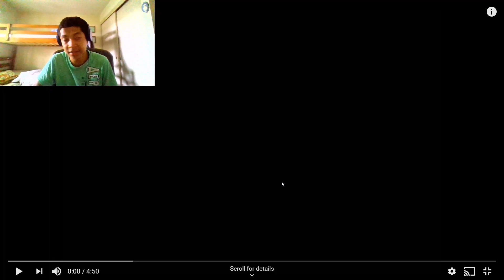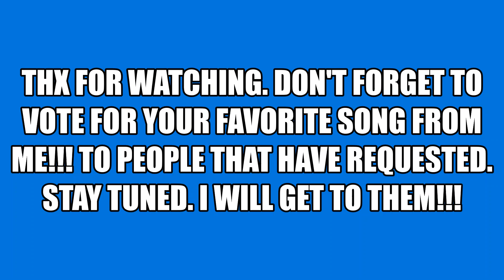SUCH A BANGER!!! | Eminem-Without Me(REACTION)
The song and the album are amazing. NO DOUBT!